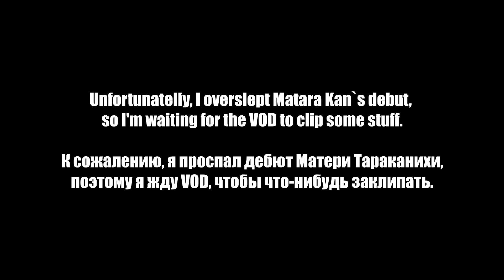Hey VShojo, nice cockroach!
Hey VShojo, nice cockroach! Vary thick, but flaccid! I rate this cockroach 9.5/10 Good job!